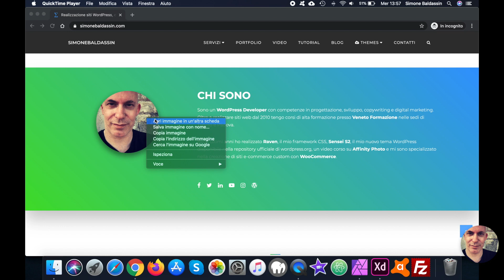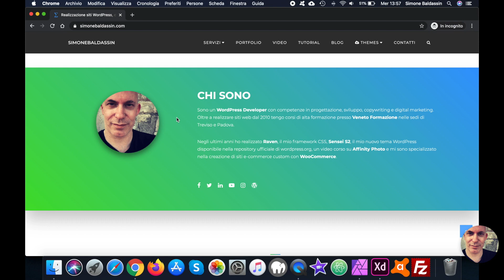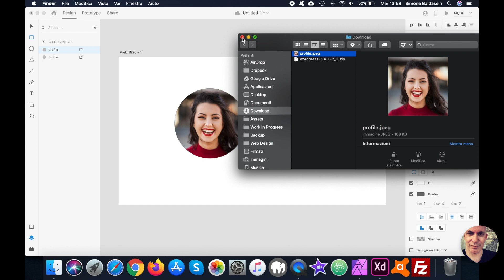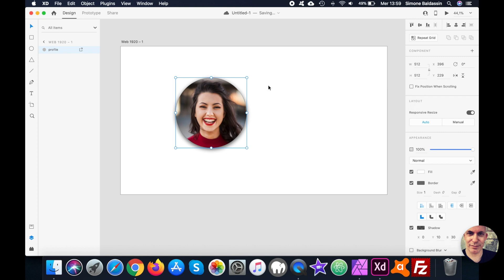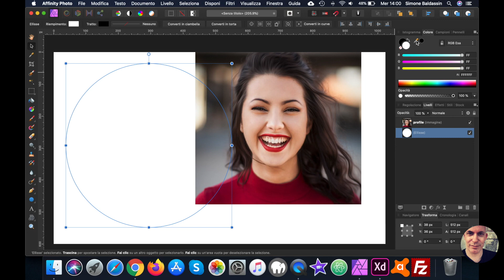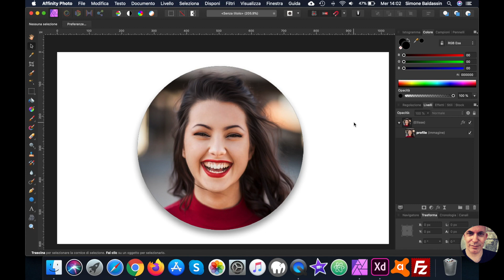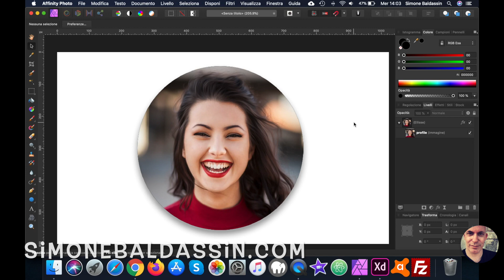Affinity Photo vs Adobe XD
Si, so benissimo che si tratta di strumenti differenti che fanno cose differenti, in questo video vediamo semplicemente come possiamo eseguire la stessa operazione con 2 software diversi che io utilizzo quotidianamente per il mio lavoro.

Se questa serie di video ti interessa scrivilo nei commenti e rilascerò altri episodi.

Enjoy my new WordPress theme SENSEI S2

RISORSE FREE
RAVEN (framework CSS)